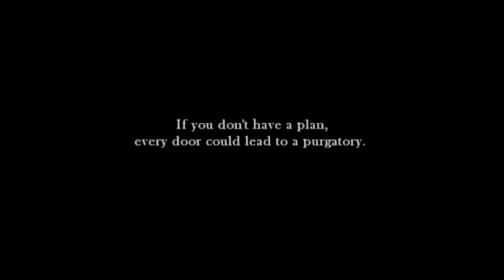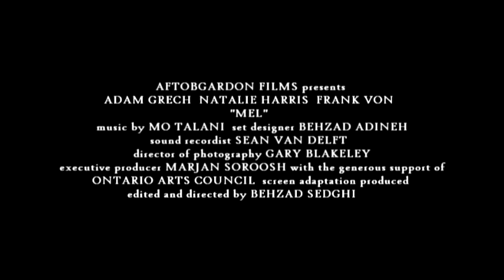Mel - Trailer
Trailer for short film "Mel" based on "The Awful Fate of Melpomenus Jones" by Stephen Leacock.
Official selection at Ozark Shorts, Hollywood North Film Festival and winner of the MADA Award at COMMFFEST 2015.
Adapted, Directed, Edited and Produced by Behzad Sedghi
Executive Producer: Marjan Soroosh
Cast: Adam Grech, Natalie Harris, Frank Von
Director of Photography: Gary Blakeley
Music for Trailer: Mo Talani
Made with the assistance of Ontario Arts Council